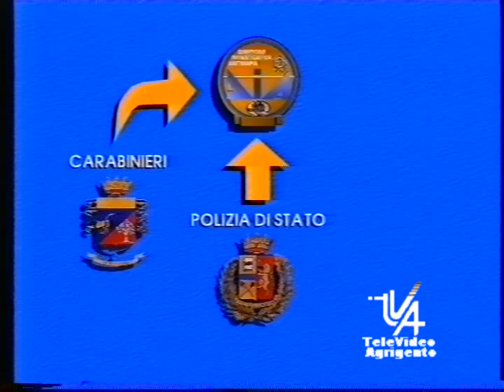MAFIA IN SICILIA TVA NOTIZIE 9 FEBBRAIO 2012